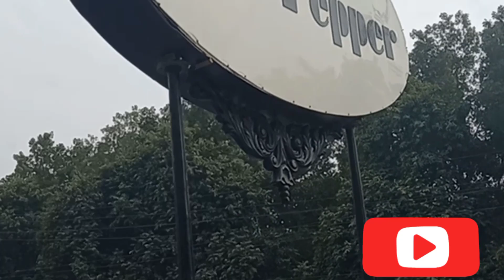Beauty of bahwalpur| best shopping centre in bahwalpur| پاکستان کا تاریخی شہر|classic videos